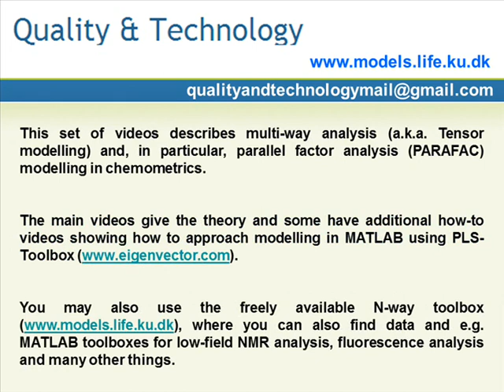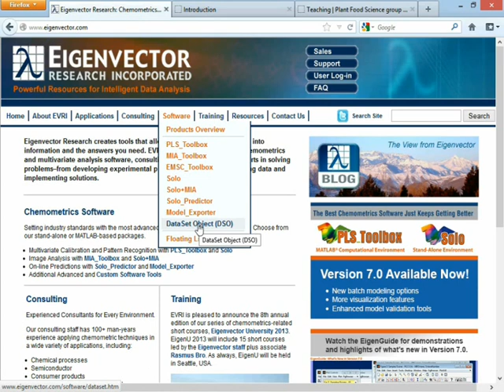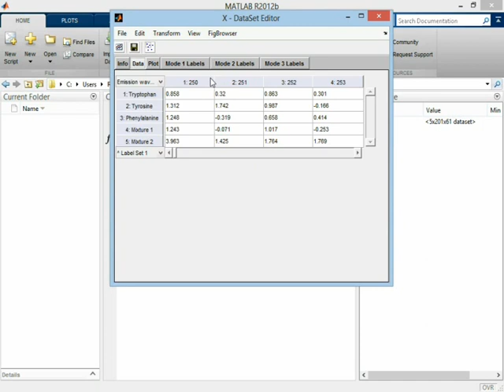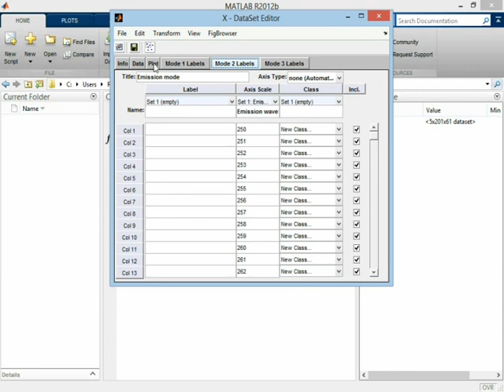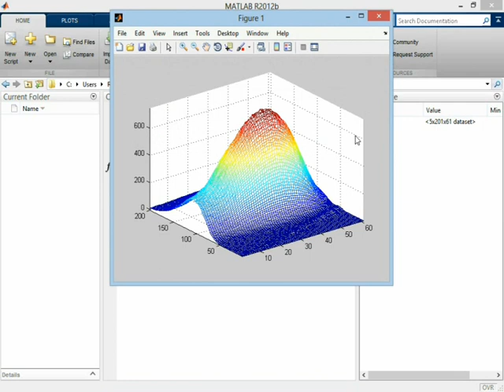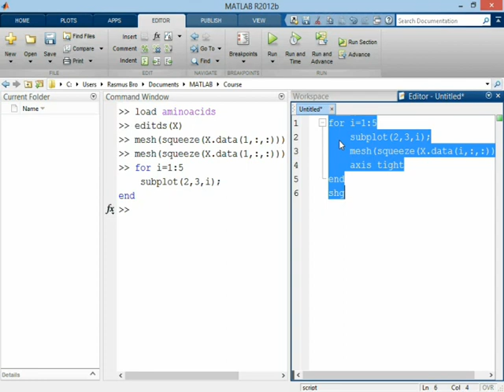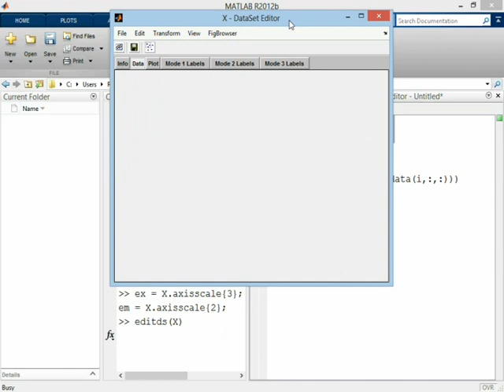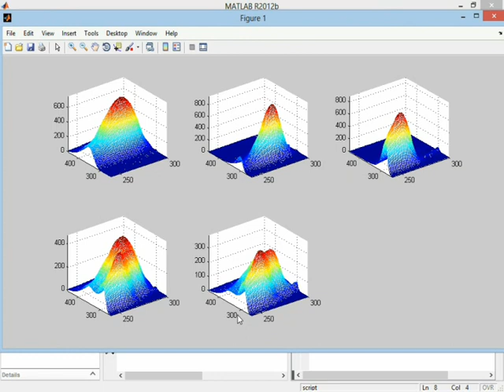Multi-way analysis. Part 1b. What is multi-way analysis. MATLAB version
Multi-way analysis series:

A set of videos describing multi-way analysis (aka tensor modelling) and in particular PARAFAC modelling in chemometrics. The main videos give the theory and some have additional how-to videos showing how to approach modelling in MATLAB using PLS_Toolbox You may also use the freely available N-way toolbox. where you can also find data and e.g. MATLAB toolboxes for low-field NMR analysis, fluorescence analysis and many other things.

Part 1. What is multi-way data (just a short intro to where we see multi-way data)
Part 1b. What is multi-way data. MATLAB version (an intro to the EEM data and dataset object)
Part 2. The PARAFAC model (the basic PARAFAC model)
Part 2b. The PARAFAC model. MATLAB version (fitting PARAFAC in MATLAB)
Part 3. What is good about PARAFAC (uniqueness, noise reduction, missing data)
Part 3b. What is good about PARAFAC. MATLAB version (unique models in MATLAB)
Part 4. The algorithm (about alternating least squares)
Part 4b. The algorithm. MATLAB version (how to assess and handle convergence problems)
Part 5. Number of components and outliers (core consistency and split-half)
Part 5b. Number of components and outliers. MATLAB version (visualizing PARAFAC models)
Part 6. Applications (fluorescence EEM applications)
Part 7. More applications (low- and high-field NMR - DOSY)
Part 8. Constraints (nonnegativity and beyond)
Part 8b. Constraints. MATLAB version (and how to do it in MATLAB)
Part 9. Concluding PARAFAC